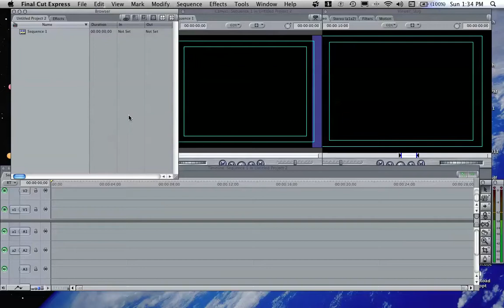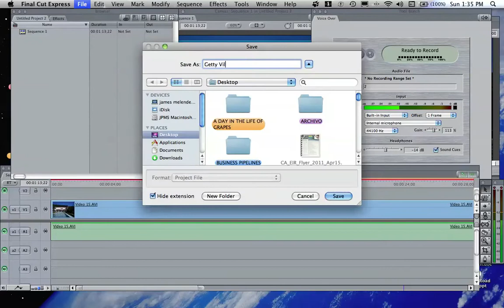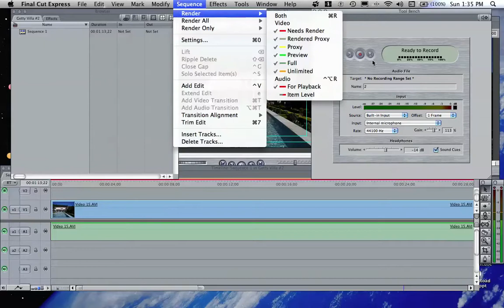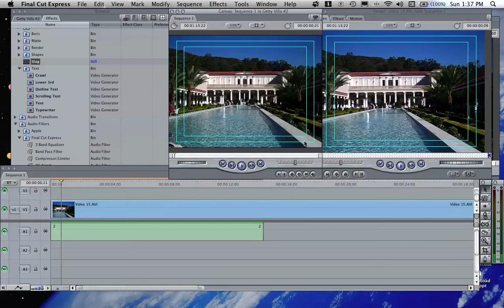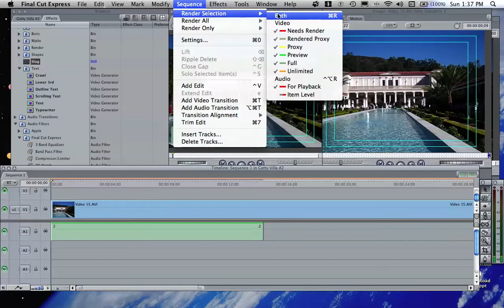Tech Quick Hit #2 - Final Cut Express - Overcoming Voice Over Difficulties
What you will learn:
- Overcome difficulties in completing a voice over recording
- Learning some steps to over come difficult you might have encountered in a few short steps.